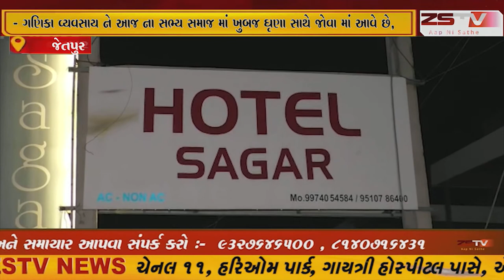રાજકોટ જિલ્લા ગણિકા વ્યવસાય ને આજ ના સભ્ય સમાજ માં ખુબજ ઘૃણા સાથે જોવા માં આવે છે,